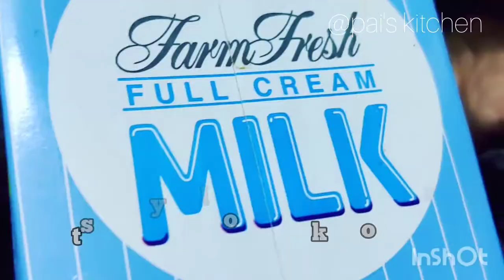Diwali Sweet Recipes/Diwali Mithai/3 Deepavali sweet recipes/3 Sweets for this Diwali/diwali sweets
perfect kalakand
Mysore Pak Recipe/Diwali Special Mysore Pak/Karwa chauth spl recipe/Ghee Mysore Pak Recipe/Halwai style Authentic Mysore Pak / dessert/ easy & quick sweet recipe/ super soft & melting Mysore Pak/ trips & tricks for perfect Mysore Pak/ Mysore Pak recipe in Kannada/ Mysore Pak seivathu eppadi/ Mysore Pak tayari vidhanam) Mysore Pak banane ka vidhi/ how to make Mysore Pak/ secret tricks & tips for perfect Mysore Pak/ homemade Mysore Pak/ Mysore Pak maduva vidhana/soft ghee Mysore Pak/ Mysore Pak video recipe/ Diwali festival sweet recipe/ Indian traditional sweet recipe/ homemade Mysore Pak Recipe in 20 minutes/ street food/
Mysorepak is the king of the sweets.  You should consider certain things while preparing mysorepa e step by step procedure and tips to  mysorepak.ಮೃದುವಾದ ಮೈಸೂರ್ ಪಾಕ್/
Mathura Peda recipe/ Mathure ke Pede/Halwai style Authentic Mathura Peda

diwali sweets recipes easy diwali sweets recipes
diwali sweets recipe
sweets for diwali
how to make diwali sweets at home
diwali instant sweets
sweets recipes for diwali instant diwali sweets recipes
diwali homemade sweets
diwali sweets recipes in tamil
easy sweet recipes at home